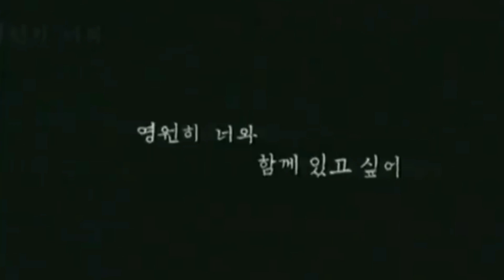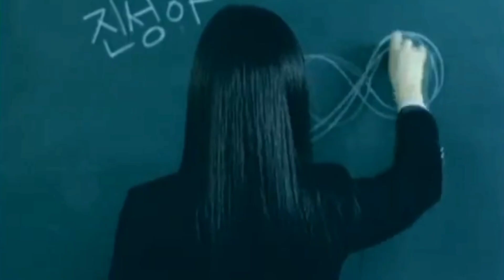Escalón 29 (2003) Mostrón ep. 11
Tú qué pedirías?